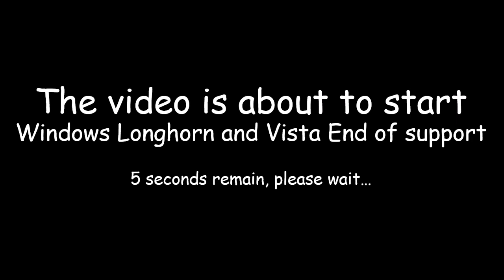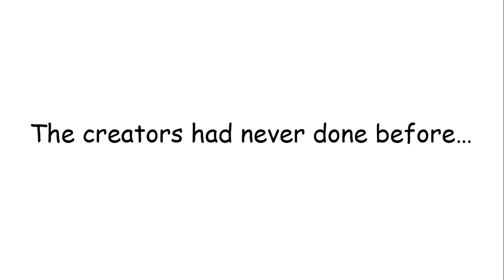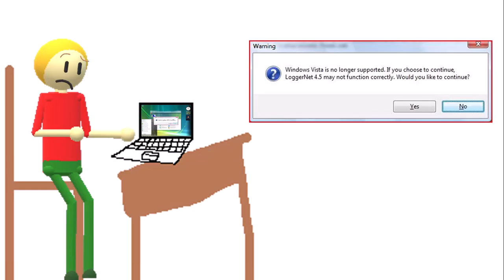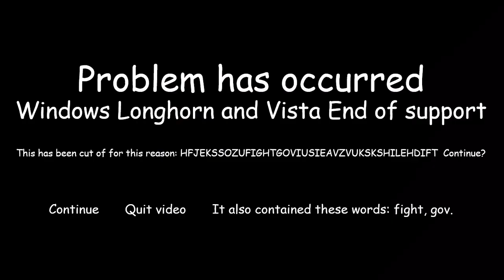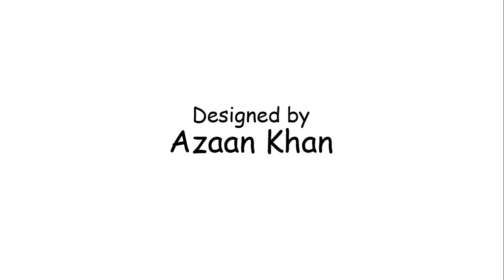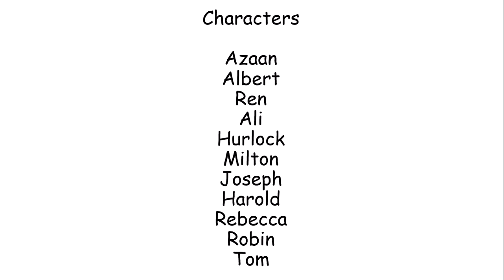Windows Vista End of Support - Windows End of Support: The Series (Season 1, Episode 4)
Sorry I haven't been uploading for a long time, that's because I was busy with my other stuff, anyway, So I know there are some mistakes, but this isn't how end of supports works, You will find the reasons why if you go to Windows 8.1 End of Support.